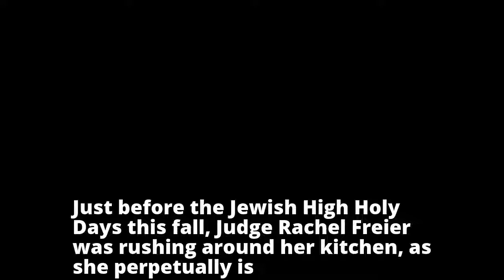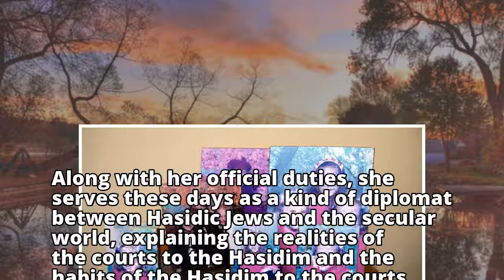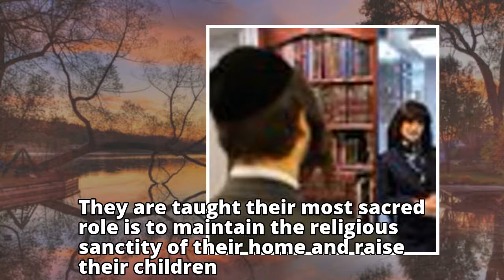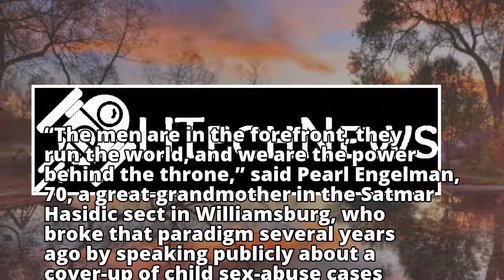Judge Ruchie, the Hasidic Superwoman of Night Court